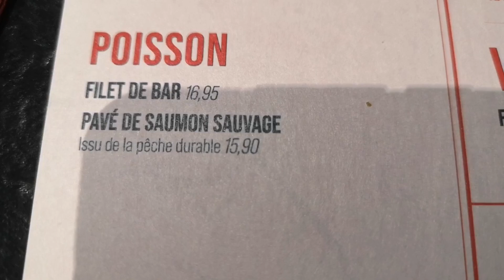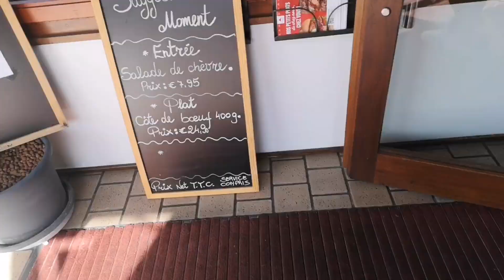Courte paille Grille, Vallauris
Adresse Restaurant Courte paille
3030 Chem. de Saint-Bernard, 06220 Vallauris
courte paille